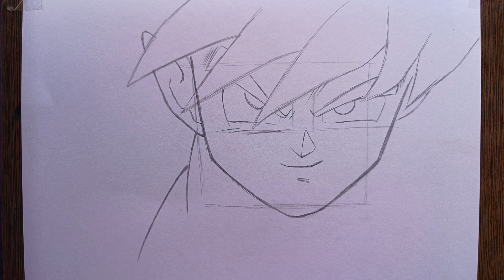How To Draw Goku Easy Step By Step Tutorial For Beginners//Anime Dragon Ball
use tul:-

2B mechanical pencil
A4 paper

your search:-

how to draw goku eyes
how to draw goku eyes easy
how to draw goku eyes and mouth
how to draw goku easy
how to draw goku easy for beginners
how to draw goku easy full body
how to draw Goku easy super Saiyan
how to draw goku easy way
how to draw Goku easy trick
how to draw goku easy method
how to draw Goku easy step by step
how to draw goku easy step
how to draw goku easy ultra instinct
Goku easy drawing
Goku easy drawing full body
Goku easy
Goku easy face drawing
goku easy drawing video
goku easy method Drawing
Goku easy drawing with colour
goku easy shading in Tamil
goku easy step drawing
Goku drawing easy
goku drawing easy full body
Goku drawing easy full body super Saiyan blue
Goku drawing easy full body with colour
goku drawing easy trick
Goku drawing easy face
Goku drawing easy method
goku drawing easy ultra instinct
goku drawing easy with colour
goku drawing easy tutorial step by step
Goku ultra instinct drawing easy step by step
goku ultra instinct drawing tutorial esey
how to draw goku ultra instinct drawing easy
how to draw goku ultra instinct drawing tutorial esey step by step